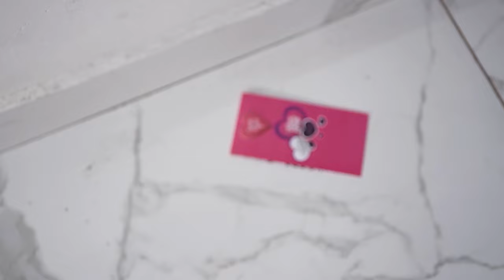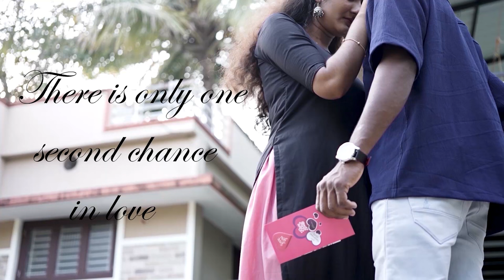അകലെ അകലെ | SHIJIN DEV | BINEESH K | SABROS | ESSAAR ENTERTIMENT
Album : Akale Akale
Director  : Shijin Dev
Producer : Sabros
Music & Lyrics  : Bineesh k
Singer : Shijin Dev
D O P : Sulfi
Edit : Afsal
Cast : Shijin Dev - Revathy
Make up : Sija Sasi -Riswana
Stills : Anu Prasad - Anshad
Assist : Rafi - Ajeesh - Shanu - Ajay
 [ shijin_s_dev ]

 [ bineesh_tx ]

Malayalam album songs ,Album song , latest malayalam songs , latest album songs , shafi kollam album , shafi kollam romantic songs , malayalam album song